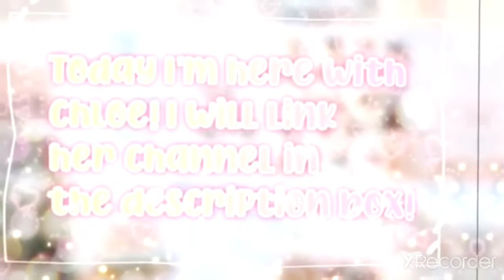Flee The Facility With Chloe- channel link in the dis!!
Here is Chloe's Channel just to note she did the intros so credit to her
XChloeX